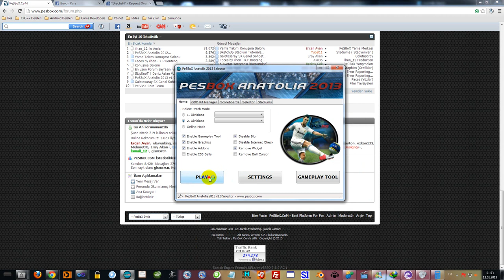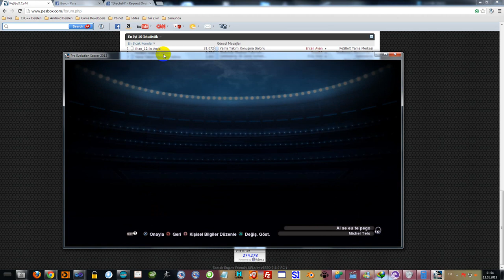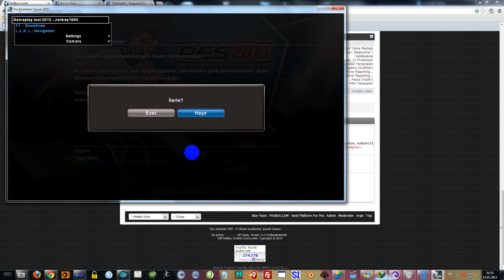PeSBoX Anatolia 2013 Stadium Selector